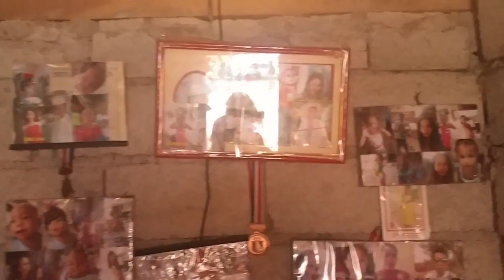안타까운 그들의 삶을 보며 '밑 빠진 독' 되지 않게 도울 수 있는 방법을 고민하는..#2 How to love them? Camp1 Benguet Next to Rosario.